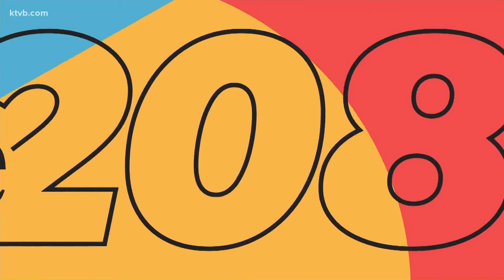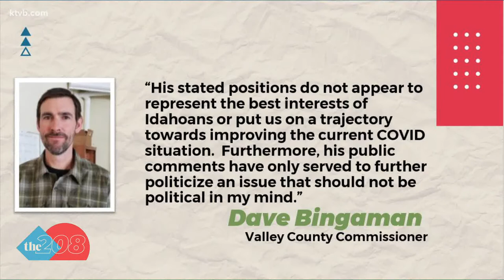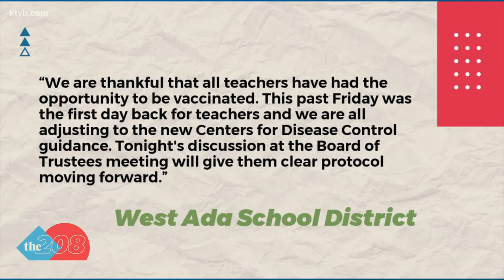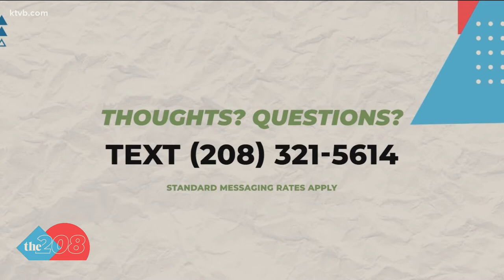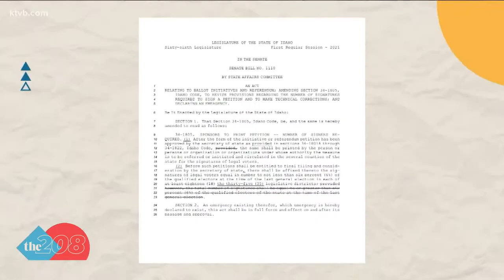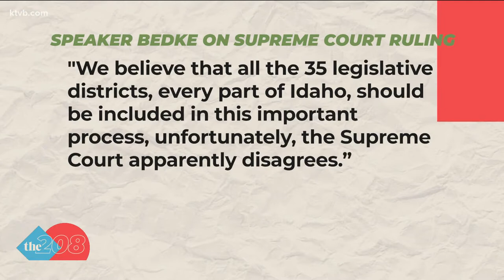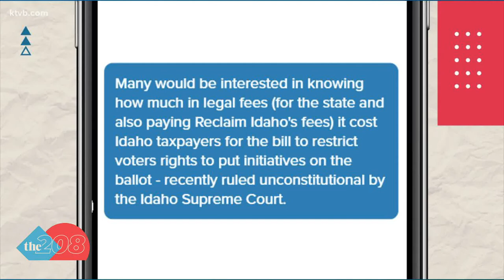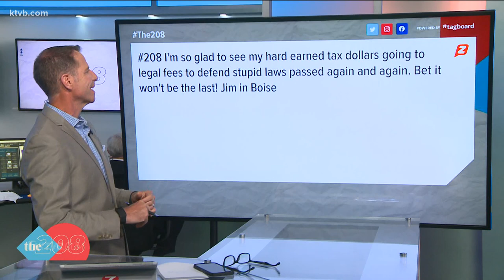The 208 for Aug. 24: Idaho initiative bill ruled unconstitutional; Boise Pride vaccine requirement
Plus, how county commissioners' vote on Dr. Ryan Cole's appointment to the CDH Board currently stands.